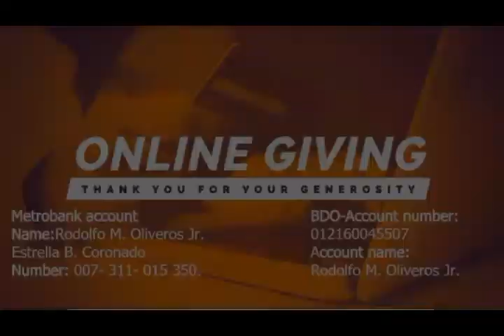Moses Series Ep6 - My First Staff Meeting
God said, “Cast it on the ground.” Moses did and the rod turned into a snake. God had Moses pick it up again and it turned back into a rod. From the ordinary to the glorious. That’s what God can do with whatever we have if we give it to God!